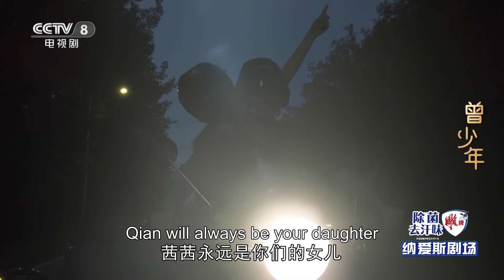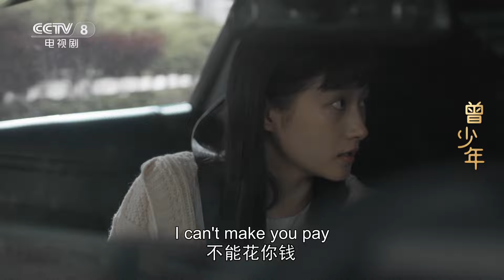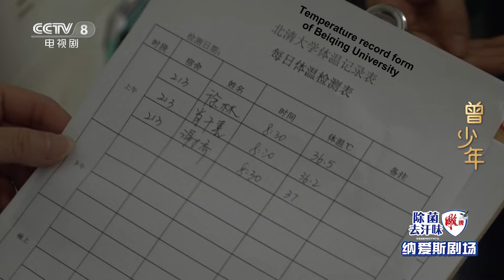[Eng Sub] Once and Forever 2023 EP.10 Qin Qian elopes with Yihui without her parents knowing